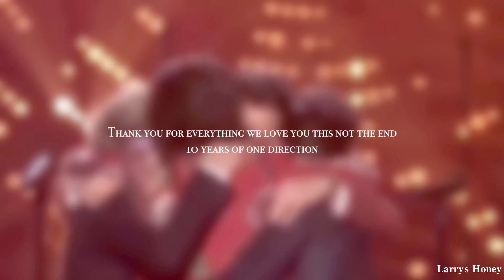One Direction | no place I’d rather be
10 years since our boys were formed.

this is not the end of their story